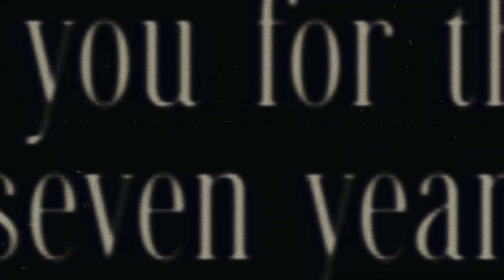HOW AI WILL CHANGE CINEMA FOREVER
From scriptwriting to CGI, AI is transforming the way films are made and watched. In this video essay, we explore how artificial intelligence is reshaping the future of cinema, from indie productions to Hollywood blockbusters. Whether you're a filmmaker, a cinephile, or just curious about where storytelling is headed, this is the breakdown you’ve been waiting for.

❤️ SUPPORT US!

Will AI replace screenwriters?
Can machine learning create a movie from scratch?
What happens when creativity meets code?

This is not sci-fi. It’s happening now.

In this 10-minute video essay, we dive deep into the evolution of cinema in the age of AI. We examine how tools like ChatGPT, Runway, and Sora are already being used in pre-production, editing, and visual effects. You'll see how AI can generate scripts, suggest camera angles, simulate actors, and even edit entire scenes.

But what does this mean for human creativity? Is this the dawn of a new cinematic revolution, or the beginning of the end for traditional filmmaking?

The current state of AI tools in film production
Examples of AI-generated content in cinema
The potential of AI to democratize filmmaking
Predictions for the future of storytelling
Plug in, and let’s explore what happens when algorithms meet art.

AI and cinema, AI in film industry, artificial intelligence filmmaking, future of cinema, AI video essay, AI generated movies, ChatGPT filmmaking, Sora by OpenAI, AI visual effects, Runway AI video, creative AI, AI scriptwriting, how AI changes movies, cinema revolution, filmmaking tools 2025, video essay AI cinema, how AI will change cinema forever